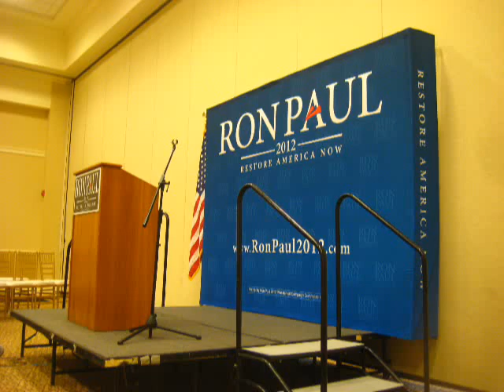Restore American Freedom! Ron Paul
This is a clip from the day before the Iowa Republican Caucus. Ron Paul took our precinct 23 votes out of 47 and our county went for him as well. The state... well the state went with Rom-torum, BLEH! Just two more reasons for the country to criticize my home state and take our first in the nation status away! We are not all idiots, people, please believe me! For the record the Republicans are way worse at picking the successful candidates, Democrats around here have a better record but they are just as crazy...

GO VOTE for Ron Paul if you want...
to END the FED
Follow the Constitution (copies of which are handed out at all the Paul events I've attended)
Stop the Education bubble
Restore sound money
Bring back industry and job opportunities for Americans
Get out of the affairs of other counties (mostly those with oil or other precious resources) and focus on rebuilding our crumbling infrastructure and broken rule of law
REPEAL the PATRIOT ACT
REPEAL the National Defense Authorization Act